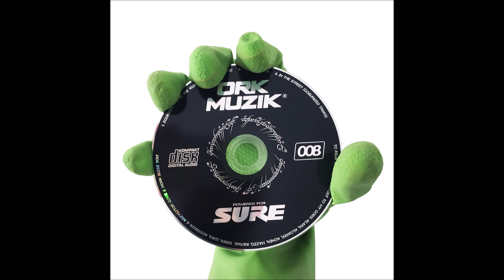Kabadan Кючек Kuti -_ cocek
Музика за душата